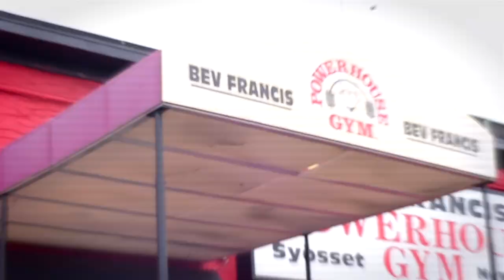BACK DAY AT THE EAST COAST MECCA!! IFBB PRO STAN MCQUAY & VICTOR MARTINEZ AT BEVS GYM!!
IFBB PRO STAN MCQUAY & VICTOR MARTINEZ  TRAIN BACK AT THE EAST COAST MECCA BEVS GYM